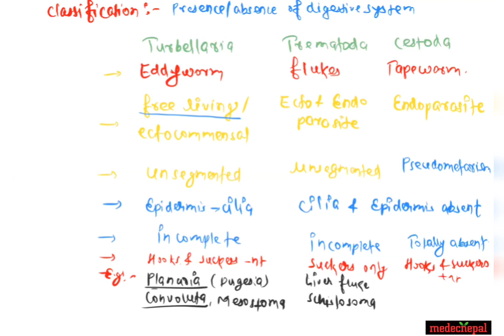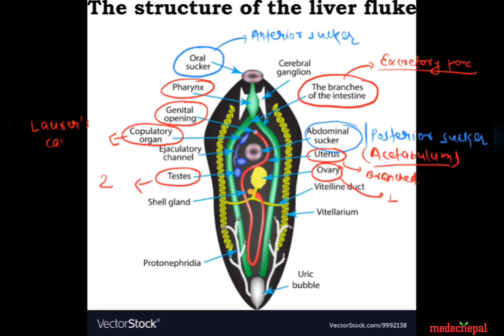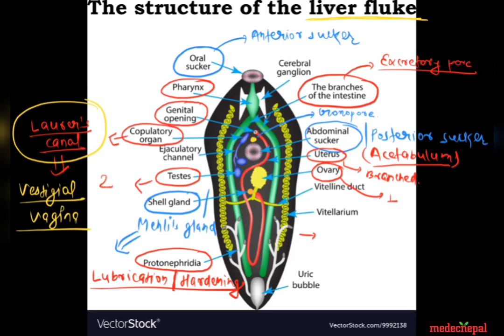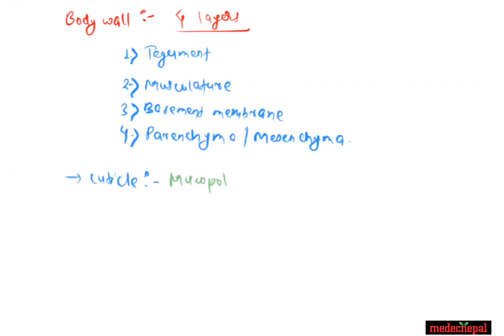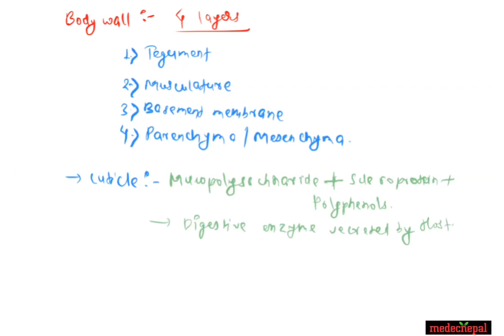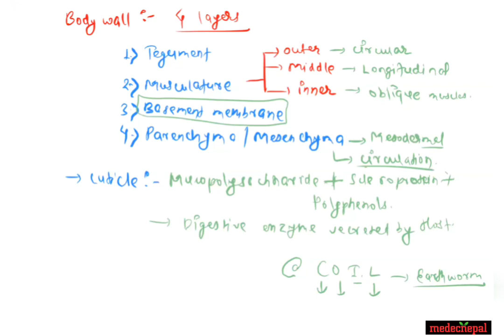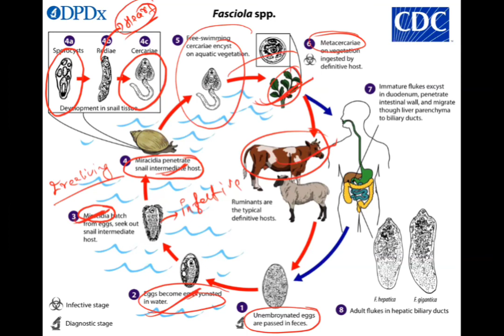Platyhelminthes | Part - 2 | Animal Kingdom | Zoology | DKS | CEE & NEB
ABOUT THIS VIDEO : Platyhelminthes | Part - 2 | DKS | CEE & NEB
                  Welcome to medecnepal,

 Platyhelminthes | Part - 2 | DKS | CEE & NEB

This video is useful for different medical exams as CEE ( common entrance exam ) & Also for different medical entrance exams.

Join our Viber Community
As Join medecnepal :

                   OR
KEEP WATCHING
KEEP LEARNING
About this Channel :
Medecnepal stands for a medical education corner - A complete medical education learning platform.
This channel is mostly useful for Medical Entrance Preparation students,
who prepared & apply for Entrance exam of mbbs /bds / bpt / bph / Nursing / Pharmacy / B.opt / BMLT / Lab / Bsc. Ag / BNS / H.A / NEB science students & others medical entrance exams.